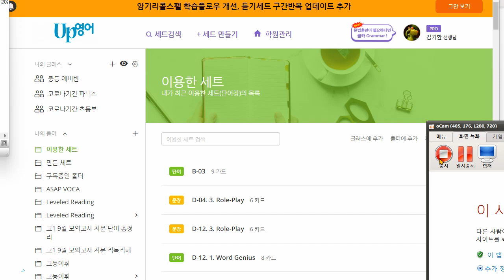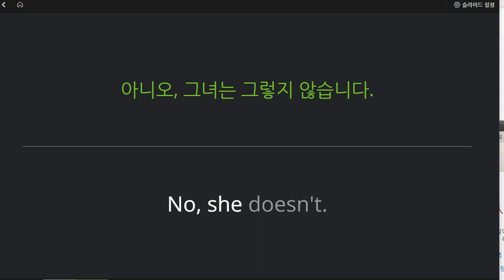신혜원 2022 01 12 기초회화 성취도 95